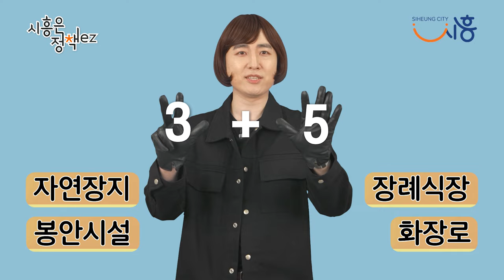[2022 시흥은 정책ez] 함백산추모공원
시흥시민이리면 비용 부담 확! 낮춰드립니다~~

🌲함백산추모공원🌳
📍위치 : 화성시 매송면 숙곡리 산12-5번지 일원
📍주요시설 : 화장시설(화장로 13기), 장례식장(8실), 봉안시설(26,514기), 자연장지(25,300기), 부대시설